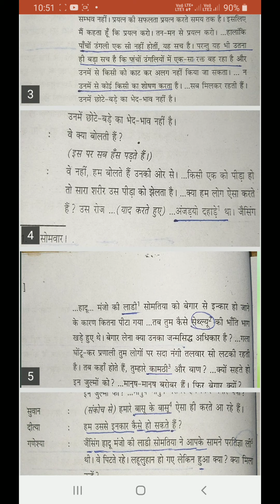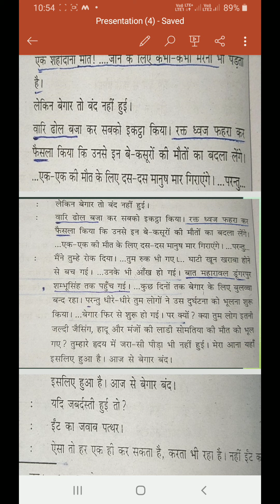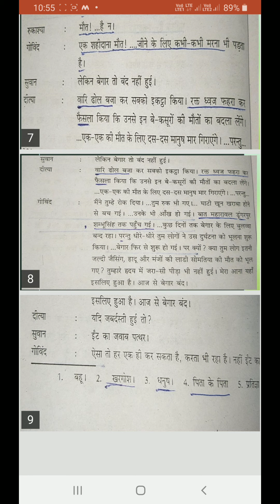b.a. पार्ट =।।(पेपर- ।।) रक्त ध्वज -नाटक ,राजेंद्र मोहन भटनागर